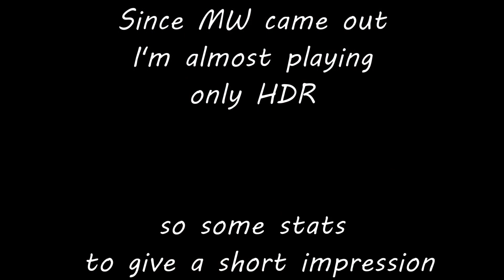Modern Warfare - GOD Sniper Montage [PS4]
Modern Warfare Sniper Montage Part 3

Music ( Intro ) -
Sergeant_Velocity